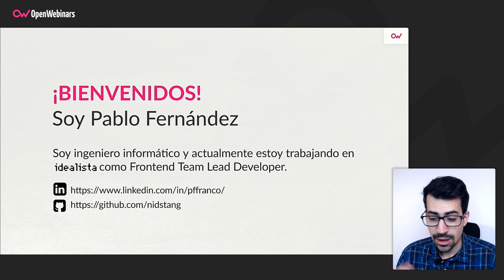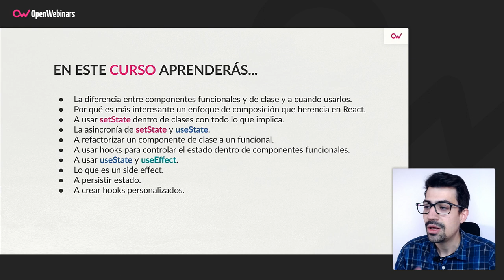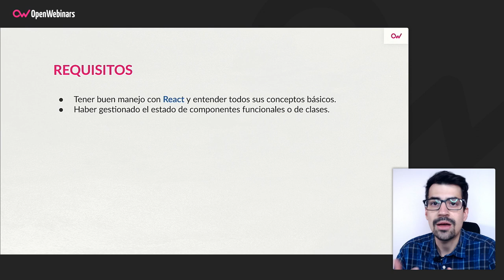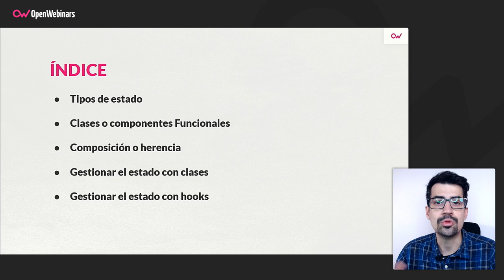Curso de manejo de estado con Clases y Hooks en React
Con este curso aprenderás a gestionar correctamente el estado en React, conociendo los tipos de estado y haciendo uso de las Clases y los Hooks, además de comprender la diferencia entre gestionar el estado dentro de Clases y de Funciones.

- Gestionar correctamente el estado con Hooks.
- Gestionar el estado con componentes basados en Clases.
- Aprender la diferencia entre gestión de estado con Clases y con Hooks.
- Conocer el enfoque alternativo de composición en lugar de herencia.
- Crear custom Hooks.
- Guardar el estado entre renders.
- Testinghooks.

Comienza este Curso de manejo de estado con Clases y Hooks en React ahora